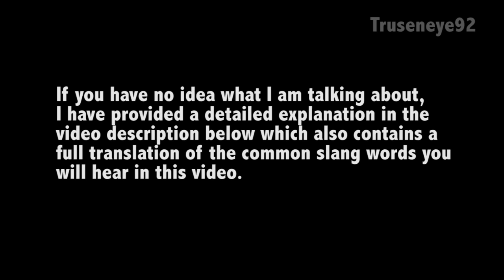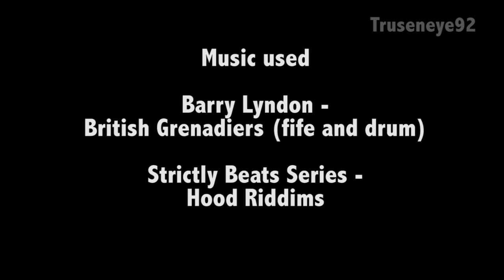18th Century Badman (Roadman Parody)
A parody video I made during an 18th century historical battle re-enactment event. In this parody I combine the standard British soldier from the later part of the 18th century with a 'Roadman' from the early 21st century "street" culture found in some parts of the UK today. I thought such a combination would make for a funny, interesting and absurd parody. No live ammo was used, only black powder.

  If you are not from the UK you may have never heard of this "street" sub-culture we have, let alone be able to understand it (further down I have included a translation of the slang words I used). It mainly exists in the poorer, rough "ghetto" areas of major English cities. The particular variant I did in this video is the London variant (as I am from London myself and grew up in an area where many youth speak this way) I do not however speak this way myself in my normal speech (some of you who know me and have seen my other videos already know this) but I am able to do an accurate imitation due to going to school and sixth form college where many spoke this way.

The official linguistic name for this accent and dialect is 'London Multicultural English'

To give you an idea of all of this, here is an example of the type of "Roadmen" that I am imitating in this video. Here is a scene from the film 'Kidulthood' which is a drama about the "street" culture
And here is another (funny) example, a scene from an actual parody film of the street culture called 'Anuvahood'

   Anyway, now for the translation off the slang... "Street" or "mandem/roadman" slang is a combination of mostly Jamaican patois, ghetto American and some words that seem to be unique to UK street culture. However, the accent and dialect as a whole is predominately Jamaican (due to many Jamaicans settling in the UK) which is why in my previous accent videos I had labeled it as "Jamaican influenced" it is not to be confused with an actual Jamaican accent though. Anyway here is the slang:

Badman: tough/gangster/man who commits bad deeds and gets street cred for them

Wagwan: a typical Jamaican greeting equivalent to "whats going on?" or "whats up?"

Mandem/mandems: used to describe a male or group of males in the street culture

Galdem/galdems: same meaning as mandem but for females instead

Man/Manz: I, you or them

Dun kno: Done already known used as a conformation of something, exitment/celebration or to gloat

Blud/fam/cuz: man, dude, homie, mate, friend or foe etc

Garmz: garments (clothing)

Creps: trainers/shoes

Reppin: representing

Endz: area/territory/ghetto

Brap: a kind of imitation of a gun shot that is used an expression of excitement or celebration

Gat/gats: gun

Screwfacing/screwface: pulling an angry or disapproving/disgusted/distasteful expression on your face

Vexed: angry/mad/really annoyed etc

Innit: isn't it

Par/parred: an insult, or misfortunate event that has happened to someone

Ting: thing

Wifey: girlfriend/serious lover

Buff/peng: sexy (male of female)

Back off: sexy bum

Bare: really, very, lots of, large quantity or size etc

Jheeze: wow

Pussyhole: an insult that pretty much usually means what it what its says on the tin. It is used in the same way as just calling someone a pussy.

Shank: a knife or sharp object used for stabbing (noun) or simply to stab (verb) originated in American prisons to describe and improvised sharp melee weapon

Jook: a verb meaning to stab

Sket: slut, whore, bitch, overly promiscuous woman

Sick: very good or cool

Spit barz: rap/rhyme

Beef: fight/fighting

Butterz: an alternative way of saying butt ugly used to describe someone or something ugly or disgusting

*kmt*: kiss my teeth, a "mtchew" kind of sound produced by doing just that, used to display a distasteful attitude towards something or someone.

You can also find more detailed translations on the Urban dictionary

Also here is some of the 18th century military terminology I used:

Make ready: cock your musket (ready to fire)

Present: point/aim

Shoulder firelocks: place your musket against your shoulder supporting it from the bottom with your palm

Huzzah: British battle cry from the 18th and 19th centuries

Finally I would like to say a special thanks to the 'Redcoats and Rebels' re-enactment group that I have the privilege of being a part of.
 Also if you like shooting videos, my fellow redcoat cameraman 'K Fish' has a YouTube channel full of them. Check him out on YouTube (he has lots of videos firing both historical and modern guns alike)

As stated in the video, the music I used was:

Barry Lyndon - British Grenadiers (fife and drum)

Strictly Beats Series - Hood Riddims